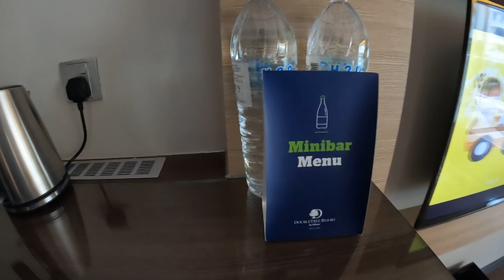Vlog - DoubleTree Hilton (review room)